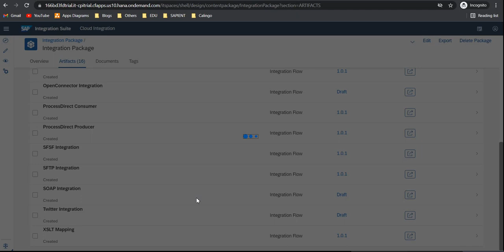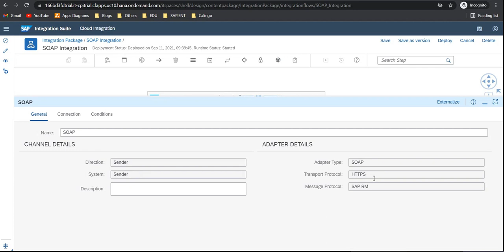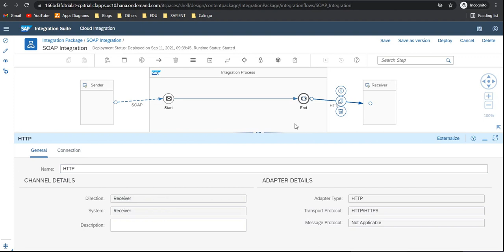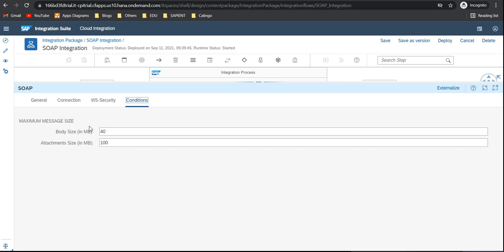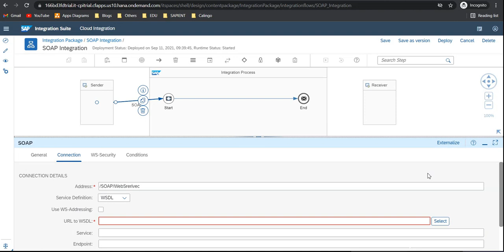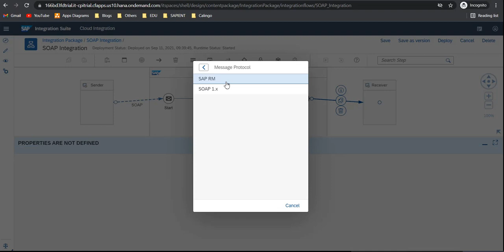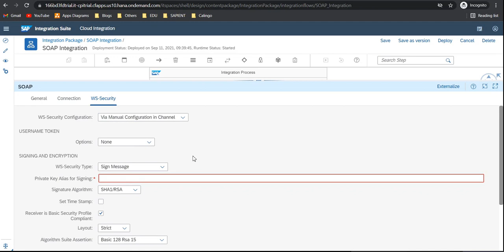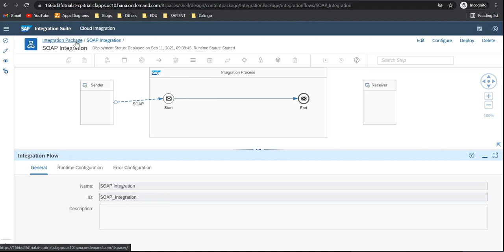SOAP Integration in SAP CPI | Step by Step Guide | Edu Oceans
Step by Step Guide to Implement SOAP Integration in SAP CPI